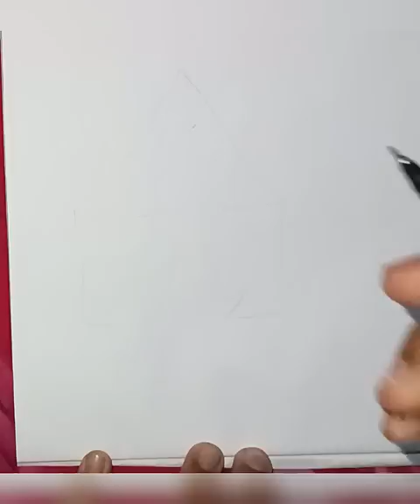how to draw circus tent ⛺